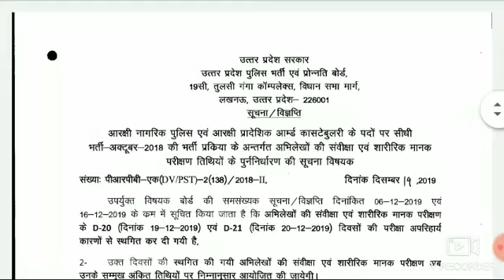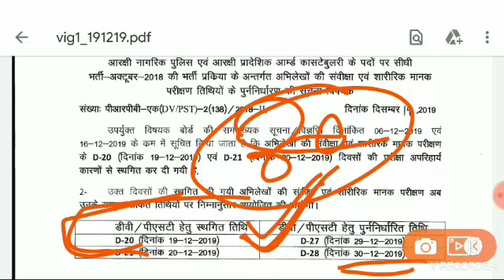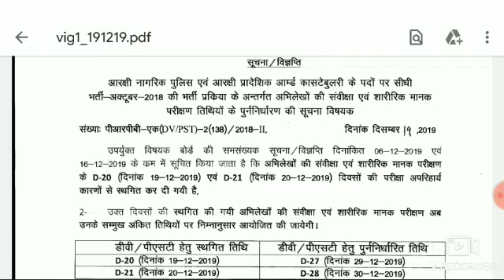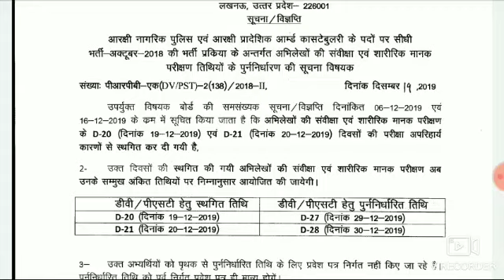UP POLICE रनिंग में होगी देरी!! DV/PST स्थगित | UP POLICE 49568 doud kab hogi |Up Police DV PST News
उत्तर_प्रदेश_पुलिस_dvpst_स्थगित_दौड़_कब_होगी_UpPolice Running kab hogi | Up Police New Vacancy 2020-21,upp Doud

We

Upp _Seecond_merit_list_2019